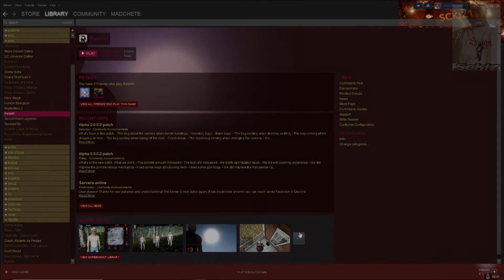Sckiz1 Plays Rebirth